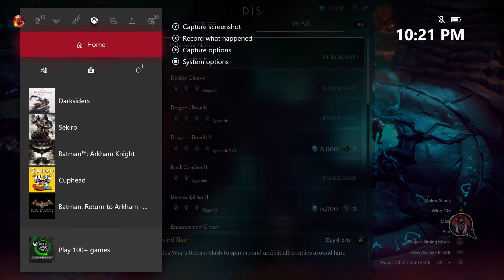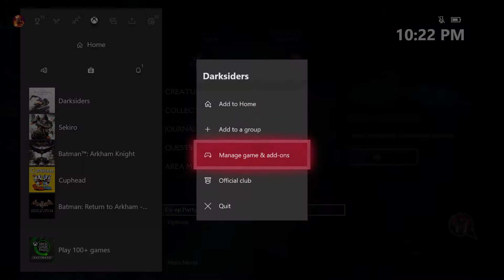Darksiders Genesis (Xbox One) Episode 10: Well That Was Quick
Today we continue playing Darksiders Genesis on Xbox One and fight Belial.